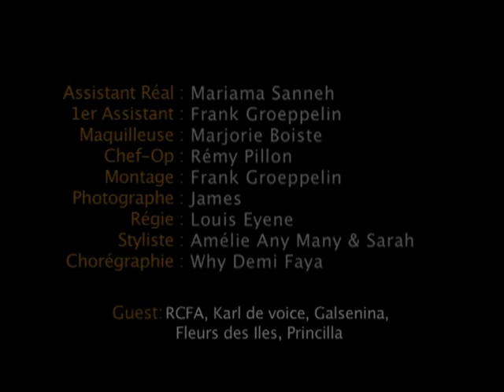AFRICAN VIBES "YAFOYE"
UN MAXIMUM DE TUBE